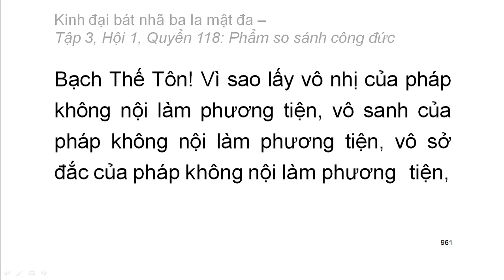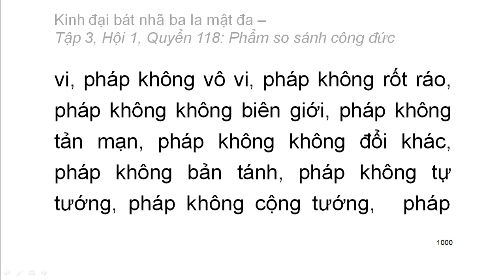600 quyển Kinh Đại Bát Nhã Ba La Mật Đa: Quyển .../600 (tiếp) (đọc lần 2)